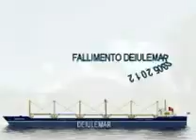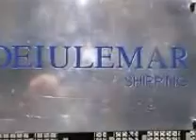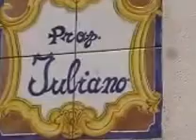Produce.wmv MANIFESTAZIONE DEIULEMAR 03.05.2012